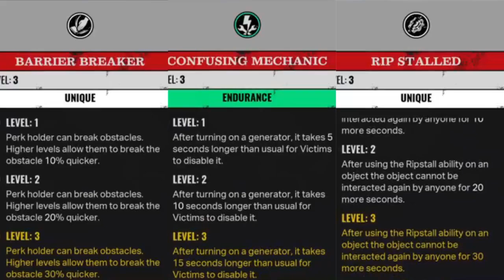NOOO! SHOULD'VE RESET TRAP OR RIP STALLED CAR BATTERY! The Texas Chain Saw Massacre